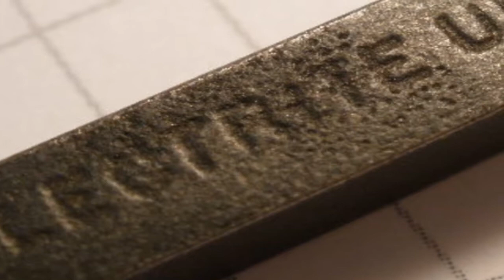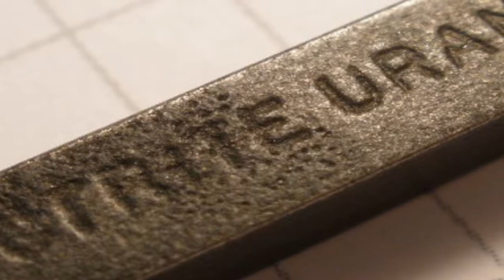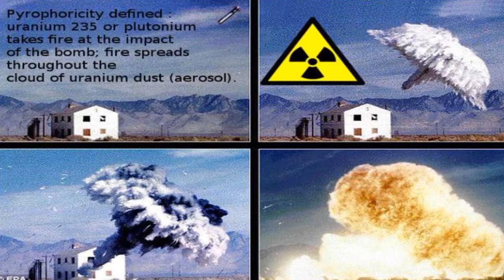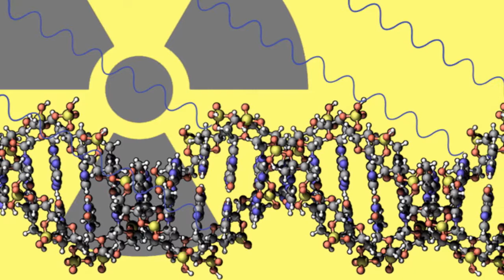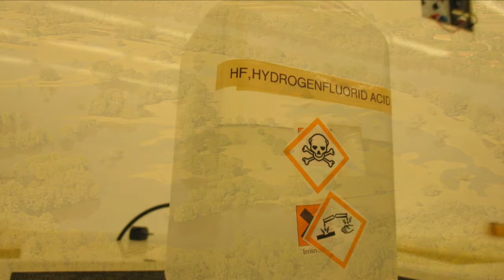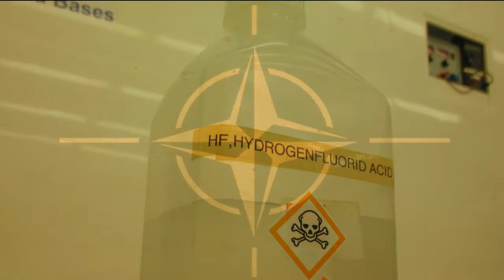The Environmental Cost of War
Burning Earth Radio - May 2017 - Toxic Effects of War !

1) In this one I cover some of the toxic effects of war. The use of depleted uranium shells in the NATO bombing campaigns in Serbia in 1999 has generated a significant human and ecological health hazard. In addition to being a toxic heavy metal, DU is both mutagenic and carcinogenic. Large surges in cancers have been reported in Serbia 20 years after the bombing campaigns demonstrating the long term effects of the use of these weapons.

2) In addition to DU - many industrial facilities were targeted in the war causing the release of many other carcinogenic compounds including polycyclic aromatic hydrocarbons, dioxins, and others. Additionally, there are reports of other chemical waste dumps in to the Sava river basin including Hydroflouric Acid and Mercury.

3) However, the United Nations and local governments have done their best to cover up the ecocide by preventing laboratory tests of soils and waters in affected regions. This is in and of itself a war crime, and populations in Serbia will be affected by NATOs bombs for generations to come.